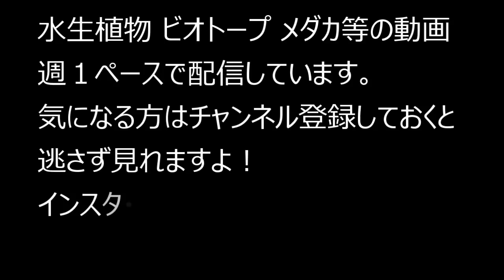メダカ専用 越冬におすすめの発泡容器のご紹介！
ここの下に通信販売ベージや直売店の情報を記載しています。

杜若園芸です。

本日はメダカの越冬におすすめの
発泡容器のご紹介です。

メダカ飼育のために作られた専用容器です
すぐれたポイントがいくつもありますので
どうぞ、ご視聴ください～